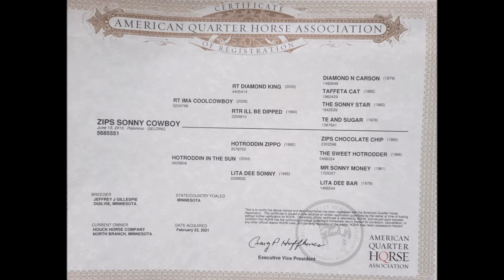Zips Sonny Cowboy BLS Horse Sale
LOT #233 in the Billings Livestock Horse Sale he is in the ONLINE Session, you can also bid on the phone or in person.  Karat has been a huge part of our ranch and horse program for the past three years. In that time we have literally done everything that we know how to do on the back of a  horse with him and he has done it all exceptionally well. We ride pastures checking cows and fences, we have roped outside cattle on him, we started heading some steers this last year on him too. He is without flaw in and out of the arena. He is a gentleman to the core. He has never bucked with us. We ride him bridless all the time. Karat is really fun and easy to ride, so easy that we have 100% confidence putting any calibur rider on him. Karat is truly one of the nicest, depedable, reliable horses on our ranch.